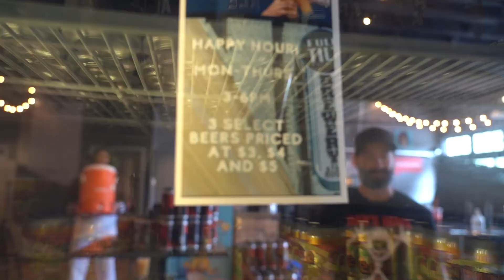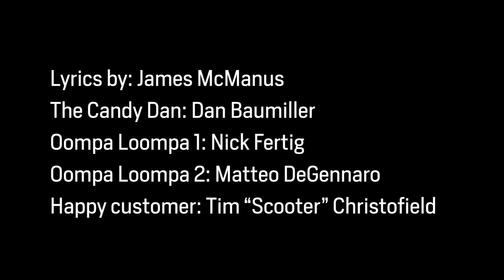Meet the Candy Dan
We are so thankful for Full Tilt Brewing letting us work on this with them!

🎟️ GOLDEN TICKET CONTEST 🎟️

The Candy Dan has randomly hidden a select number of golden tickets (coins) under the 4-pack holders of his Candy Dan's Jams. Be sure to check the tops of your Surf & Turf Geeks and each Candy Dan's Jam going forward to see if you are a winner.

The winning prize for this Candy Dan's release is highlighted by an exclusive never-to-be-sold Candy Dan's Stemmed Teku glass.

And remember everyone:

🎶“The Candy Dan can 'cause he brews his ales with love
And makes his jams taste good”🎶